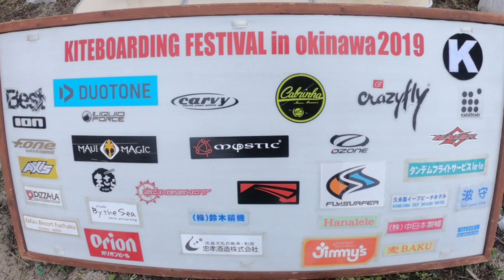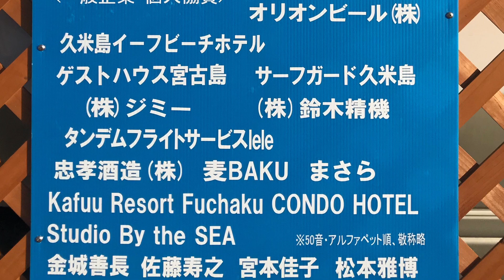カイトボーディングフェスティバルIN沖縄2019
2019年2月16-17日に行われたカイトボーディングフェスティバルIN沖縄2019の様子をまとめました。
今年も、ビックエアー、スピードトライアル、コースレース、フリースタイルの４種目。
そして新たに「皆でワイワイコースレース」「皆でワイワイフリースタイル」「フォイルエキシビジョンレース」の新種目も！！！

今年も大盛り上がりのフェスティバルになりました。

【カイトボードプロショップKITECLUB（カイトクラブ）沖縄】

カイトクラブ 沖縄 カイトボード カイトサーフィン サップ フォイル
・カイトボードレッスン・パドルボードレッスン・カイトフォイルレッスン
・サップフォイルレッスン・スタンドアップパドルボードクルージング
・カイトサーフィンレッスン・ウイングサーフ